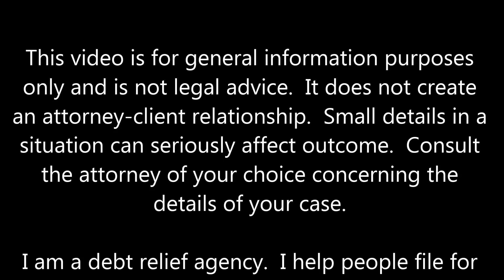Top 7 Myths About Bankruptcy: Episode 3 - Bankruptcy Will Destroy My Credit for At Least 10 Years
It is true that your bankruptcy filing will show on your credit report for ten years.  But it is not true that your credit will be harmed for that whole time.

I don't claim to be a credit expert. What I know about credit and the effect of bankruptcy filing on it is what I hear from my clients after their case is completed.  At first I hear nothing.  But then at about the three year mark I will get a phone call.  It's my client telling me that he or she is about to refinance a mortgage, buy a house or buy a car.  There is a loan officer who says the loan will be approved, but first some details about the bankruptcy are needed. This is info that I can email.  My computer has details on all my cases going back to 2005.

My clients are usually very grateful about how things are going.  What they tell me is that when it comes to their credit, there is a point somewhere between three and five years after the case is done where the bankruptcy just doesn't matter any more.

Almost as soon as the case is filed, there are predatory lenders who will offer you credit cards and car loans.  The terms for these will be terrible - but it might be better than nothing of you are in a serious pinch.  It is best to avoid these credit offers if you can.  Wait a while.  Your prospects will improve with time.  After a few short years of clean living, your credit will probably be better than it was  before the bankruptcy.  For one thing, your debt to income ratio will be dramatically better.

I am a debt relief agency.  I help people file for relief under the federal bankruptcy code.